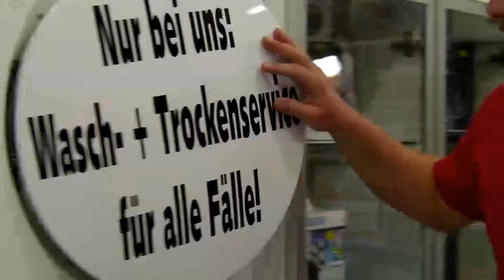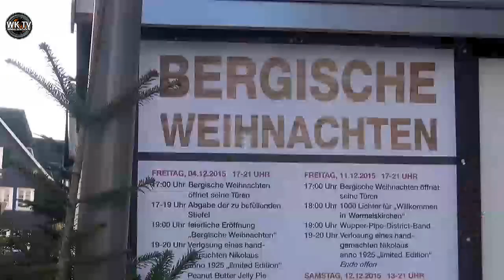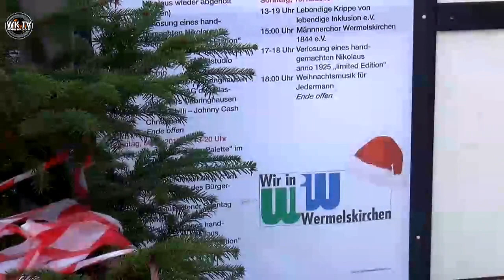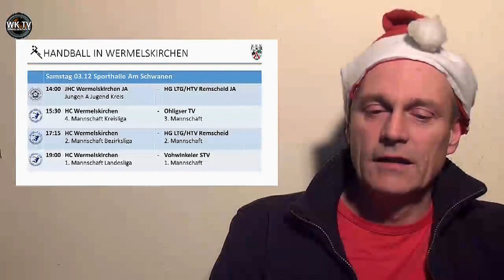[Wk TV] Magazin 48/16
Mit folgenden Themen:
- Weihnachten steht vor der Tür: Indoormarkt in Dabringhausen und Bergische Weihnachten
- Kurznachrichten: Telegrafenstraße - kein Ende in Sicht / Unterbringung von Flüchtlingen bleibt Dauerthema - "Bierhahn" schließt
- Veranstaltungshinweise